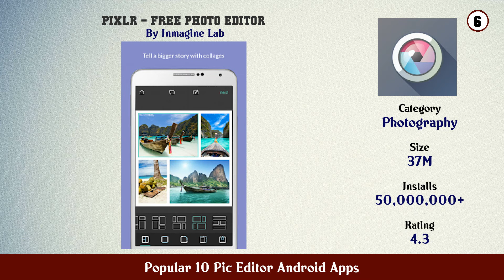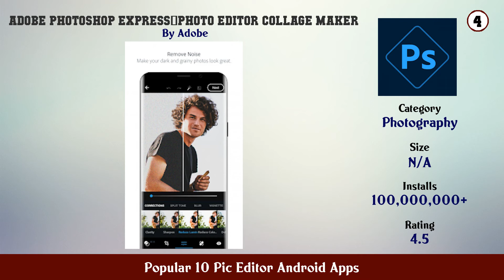Popular 10 Pic Editor Android Apps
11. PicsApp Photo Editor Photo Collage Photo Filters

10. Picskit Photo Editor Free Cutout Collage Filter

9. Photo Editor Pro Filters Effects PicEditor

8. Photo Editor Pro Effects Camera Filters PicPlus

7. Collage Maker Photo Editor Photo Collage

6. Pixlr – Free Photo Editor

5. Photo Collage Maker photo editor photo collage

4. Adobe Photoshop Express：Photo Editor Collage Maker

3. Photo Editor Lumii

2. PicsArt Photo Editor Pic Video Collage Maker

1. Photo Editor Pro